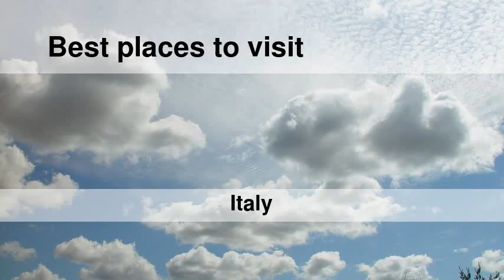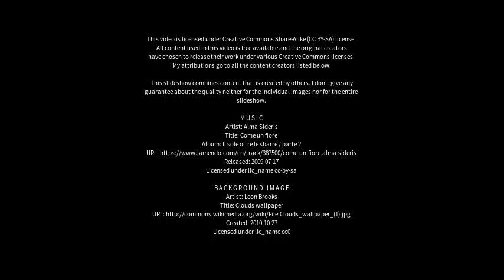Best places to visit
Best places to visit - Costa Volpino (Italy) Best places to visit - Slideshows from all over the world - City trips, nature pictures, etc.